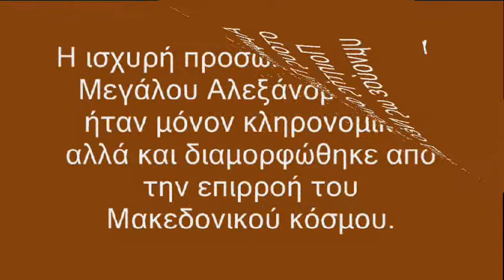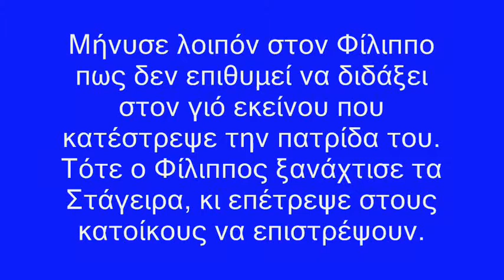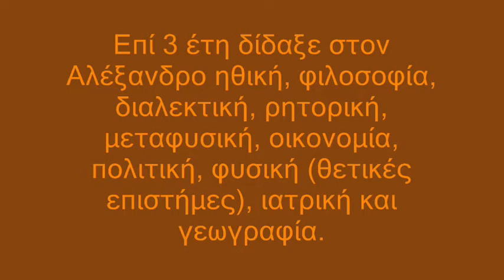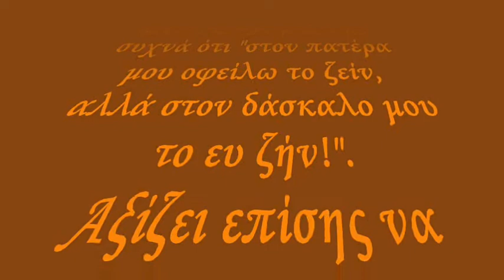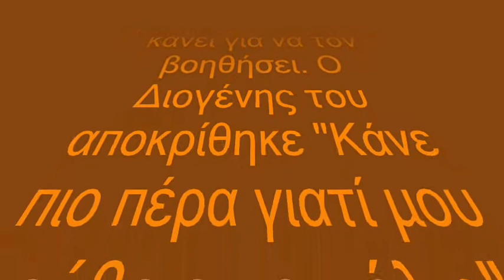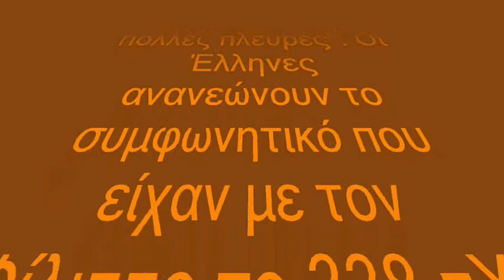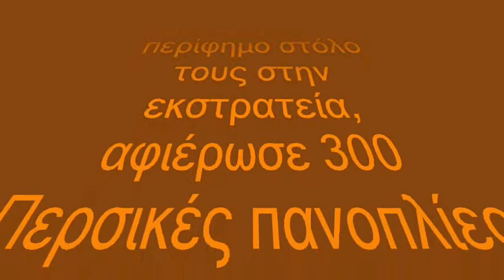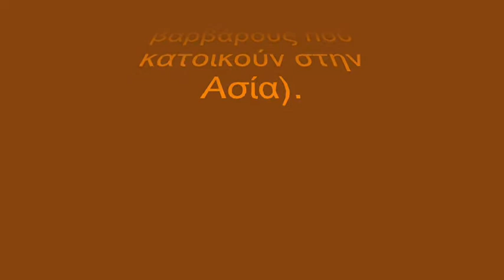Alexander the Great .part 1o